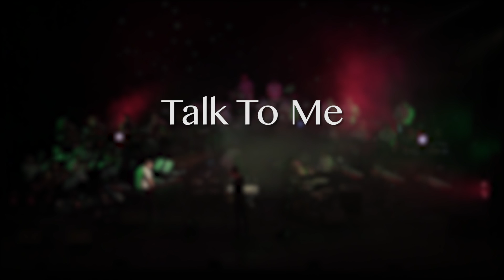GSD Orchestra - Talk To Me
A video of GSD's recent performance at the Royal Northern College of Music supporting Snarky Puppy's Bill Laurance.

Filmed by Alex Johnson
Mixed and Mastered by Thomas Twemlow and Stephen Poppleton
Music composed by Sam Davies and Josh Poole